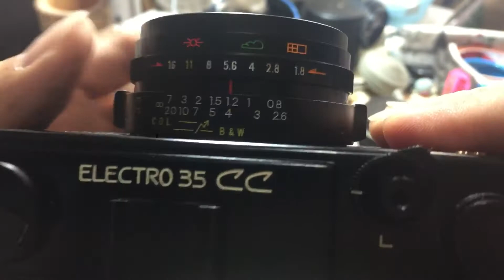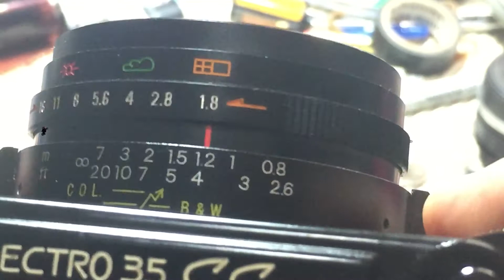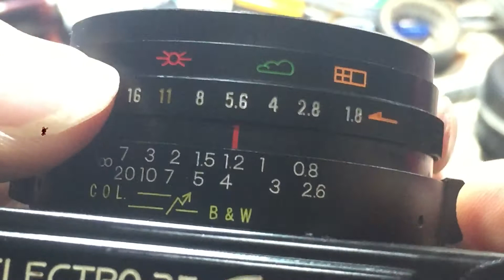รีวิวกล้องฟิล์ม Rangefinder Yashica Electro35 cc by: ก้องฟิล์ม ร้านขายกล้องฟิล์ม